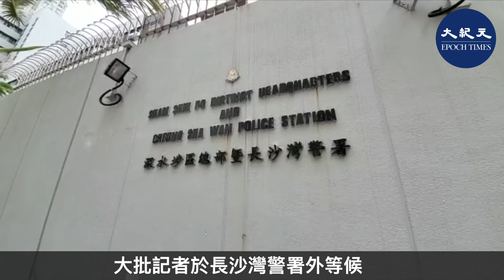4月18日，警察上門拘捕李柱銘、黎智英、李卓人、楊森、何俊仁、社民聯主席黃浩銘、副主席梁國雄、秘書長吳文遠、民陣副召集人及行委陳皓桓等人，原因涉及反送中運動各次遊行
4月18日，警察上門拘捕李柱銘、黎智英、李卓人、楊森、何俊仁、吳靄儀、區諾軒議員、社民聯主席黃浩銘、副主席梁國雄、秘書長吳文遠、民陣副召集人及行委陳皓桓等人，原因涉及反送中運動各次遊行

責任編輯：shirley